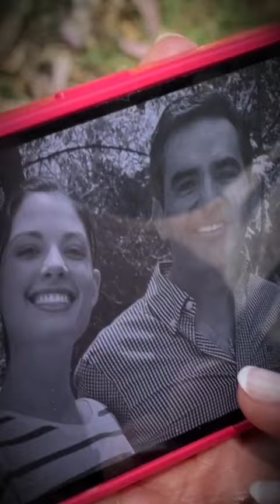MÁS VALE BIEN COMIDO QUE BIEN VESTIDO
“Historias que conectan contigo”